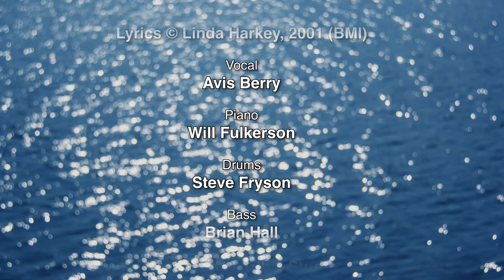Song for Dr Drew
Shot and edited this in June of 2022.  Linda Harkey (lyricist) and Dr. Longineu Parsons, Jr. (composer) have just released it .  Beautiful song and performance filmed at Dr. Parson's studio.  The song is about Charles Richard Drew “Father of the Blood Bank.”  Google him to learn more about his amazing life and tragic death.